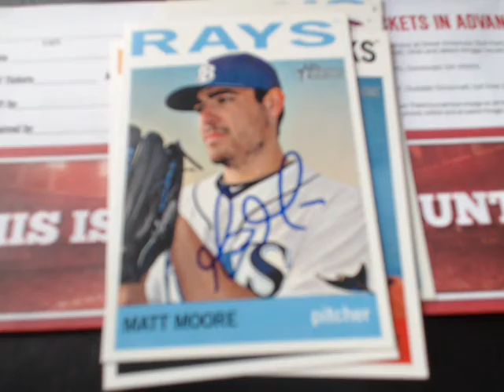IP 4/11/2013 Tampa Bay Rays vs Cincinnati Reds